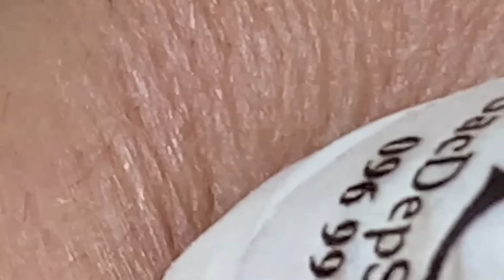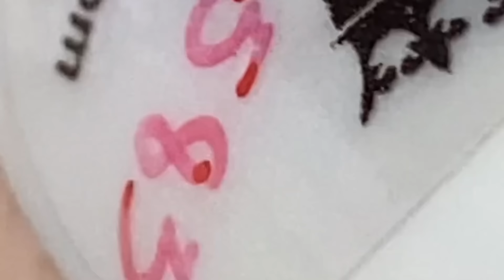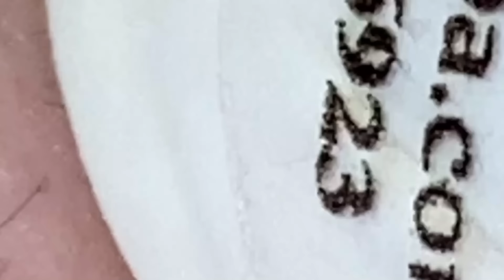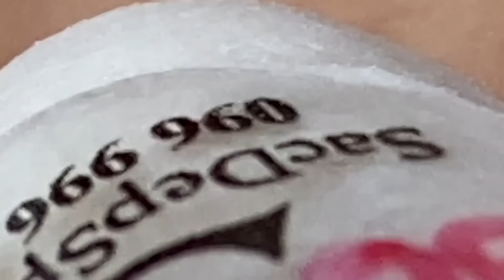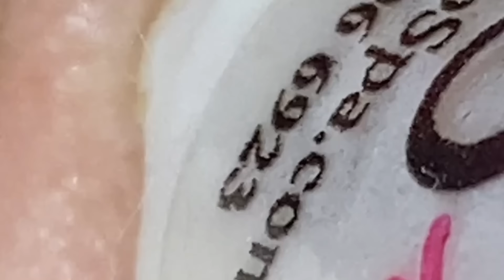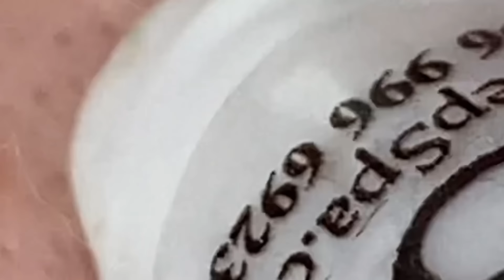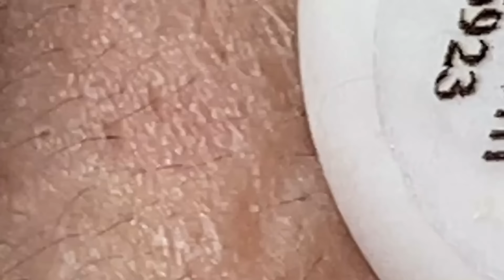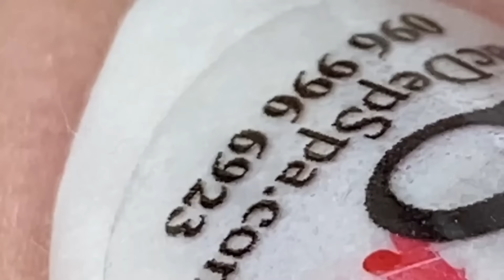تلميع وتنظيف الجلد الطبيعي المدور #8350